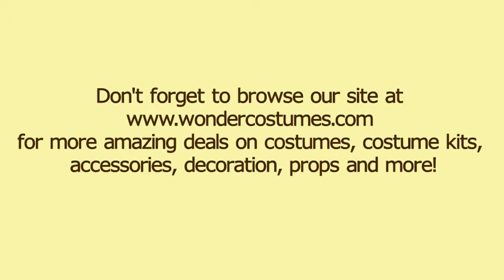Cleopatra Costumes and Accessories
A selection of Classic and new Cleopatra Costumes for all ages.